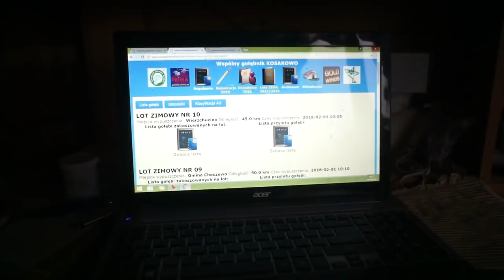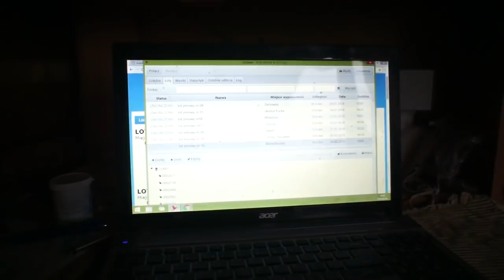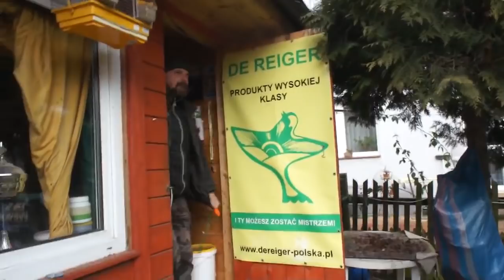WG Kosakowo - lot zimowy nr 10 - 04.02.2018r.